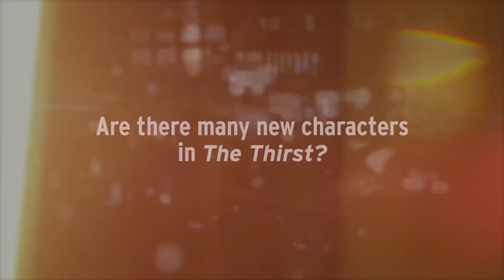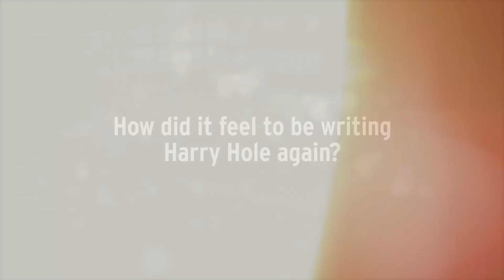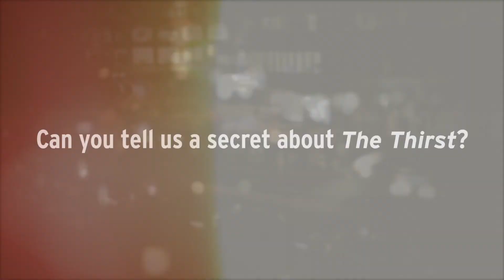Jo Nesbo on The Thirst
Jo Nesbo talks about the origin of his new thriller, The Thirst, how it feels to be writing Harry Hole again and tells us a secret about researching his new novel. The Thirst is published in hardback on April 20th 2017.